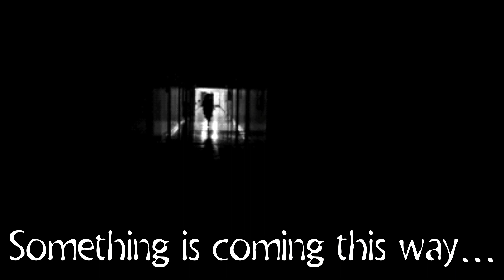SCP-964 "Indescribable Polymorph"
All rights of this SCP go to its creator(s).